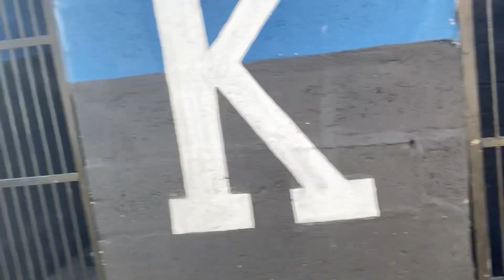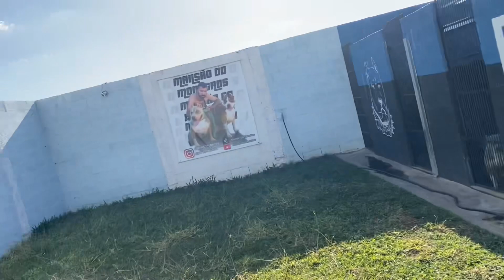Doação responsável , vc pode ganhar um filhote de graça do bkb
Salve rapaziada vídeo novo se iniciando no canal bora cima